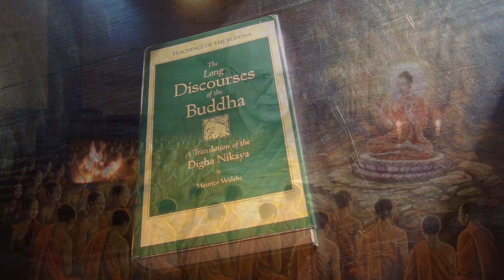Early Buddhist History (I): India in the Time of the Buddha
Part I (of VIII) in the series Early Buddhist History.